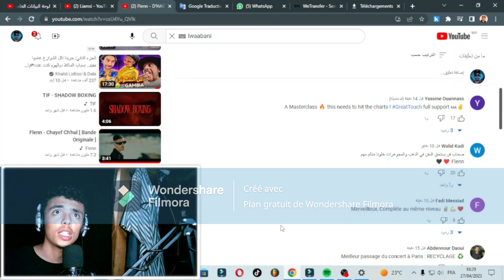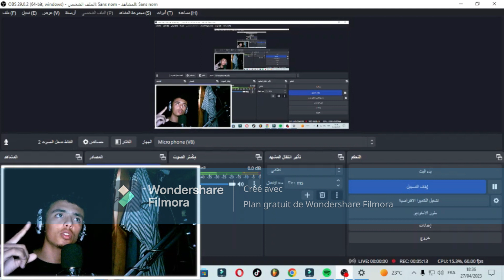Flenn - D'HAB [ Clip Officiel ] Reaction